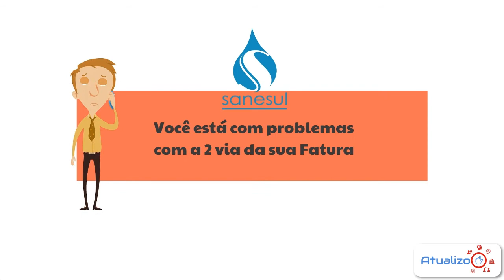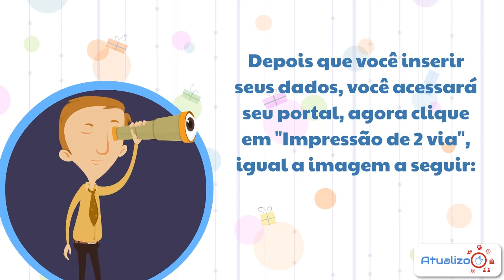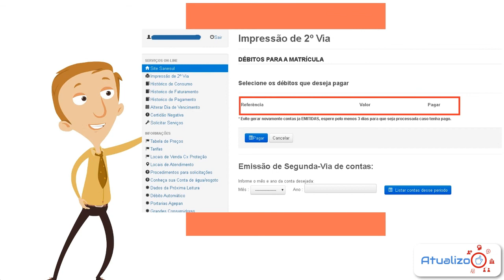Veja Como Emitir sua 2 via SANESUL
Veja como Emitir sua 2 via SANESUL pela internet, e não tenha seus serviços cancelados ou suspensos.
A Atualizo surgiu como uma proposta de ajudar milhares de Brasileiros que passam horas na frente do computador e não conseguem emitir 2 vias, atualizar boletos, enfim, tentamos ajudar com qualquer documentação que deseja solicitar, em vídeos práticos e muito rápidos.

► Acesse o conteúdo completo no site: /sanesul-2-via